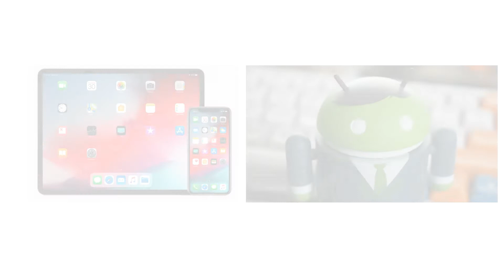Mobile Games | AD vs Reality | 2021